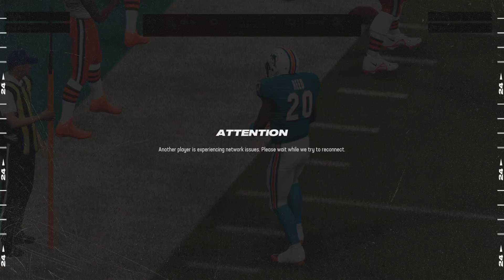Insane Playoff Game To Keep Super Bowl Hopes Alive!!!!!